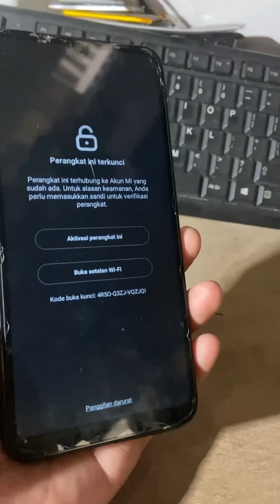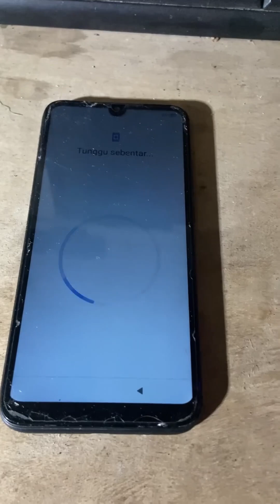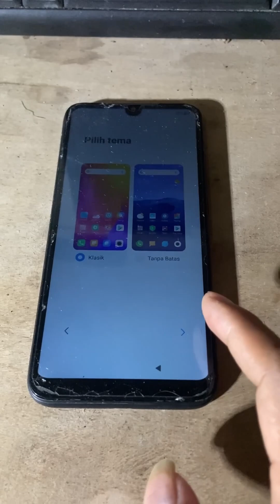Hapus Mi Cloud Mi Acount Redmi 7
Remove mi cloud atau mi acount redmi 7

Musisi: VN Video Editor